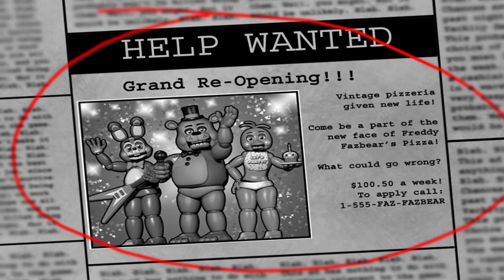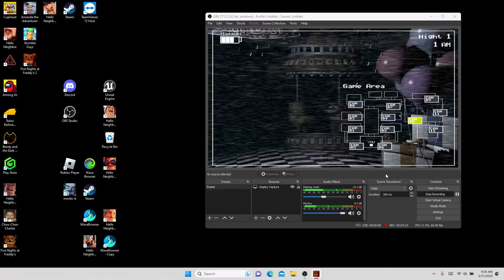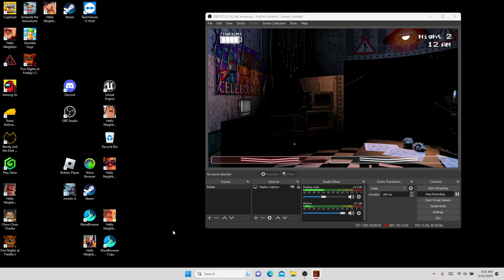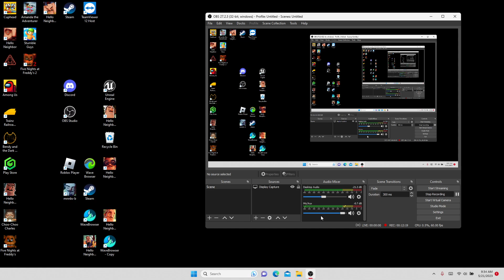did they have to open a second place?